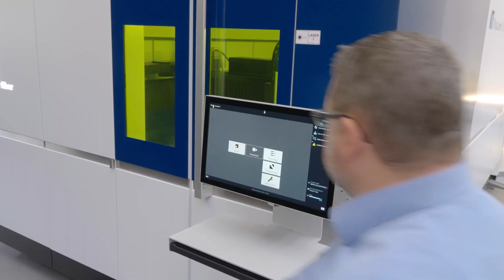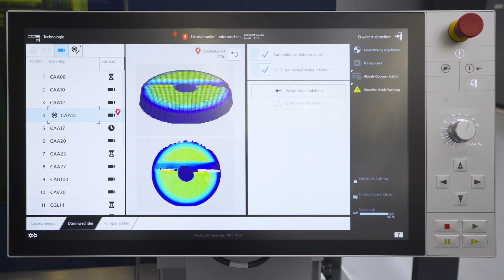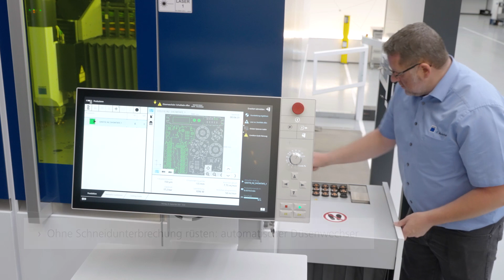TRUMPF Laserschneiden: TruLaser Serie 5000 – Produktivmaschine mit Festkörperlaser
Die TruLaser 5030 fiber, TruLaser 5040 fiber und die TruLaser 5060 fiber überzeugen durch hohe Bearbeitungsgeschwindigkeit und reproduzierbare, hohe Teilequalität selbst bei komplexen Konturen. Dank des Festkörperlasers bis 12 kW Laserleistung erreichen Sie exzellente Vorschübe.